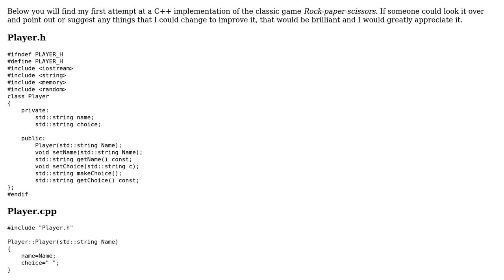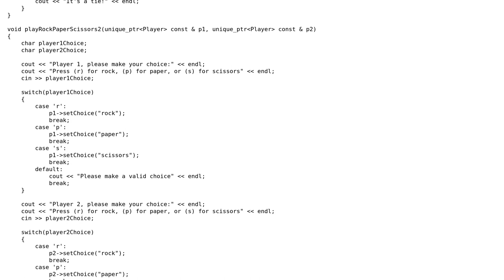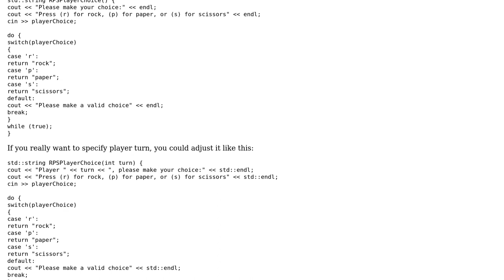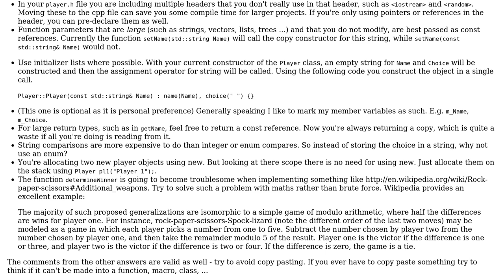Rock-paper-scissors Game in C++ (2 Solutions!!)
Rock-paper-scissors Game in C++

With thanks & praise to God, and with thanks to the many people who have made this project possible! | Content (except music & images) licensed under CC BY-SA | Music | Images & others | With thanks to user xXAnointedXx user R Sahu user Miklas user Mast and the Stack Exchange Network Trademarks are property of their respective owners. You are responsible for your own actions.